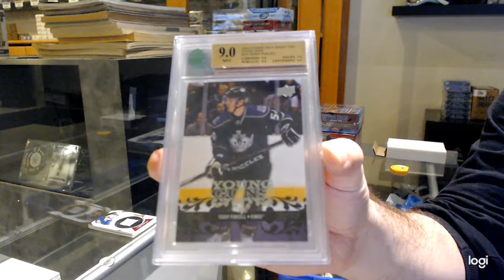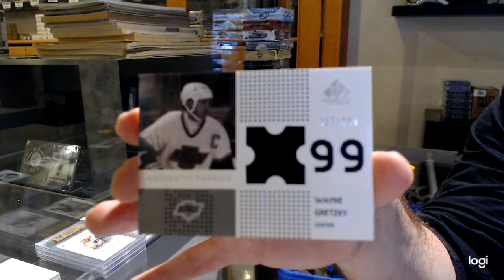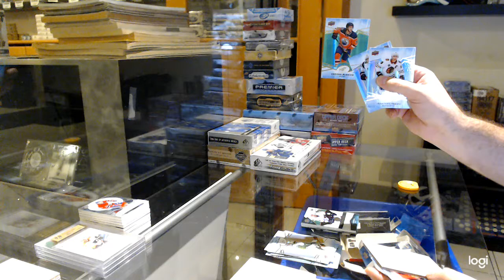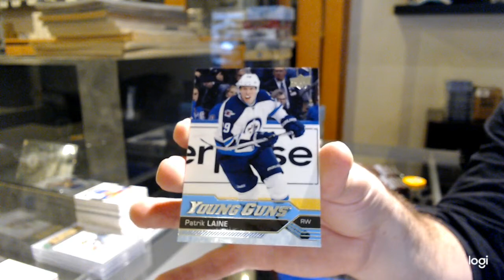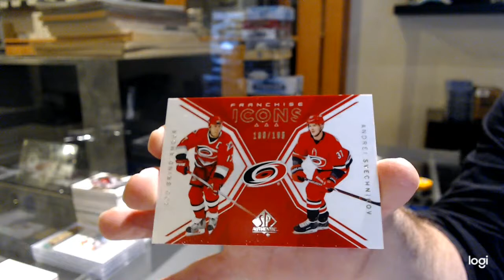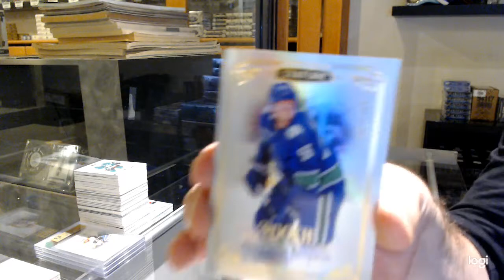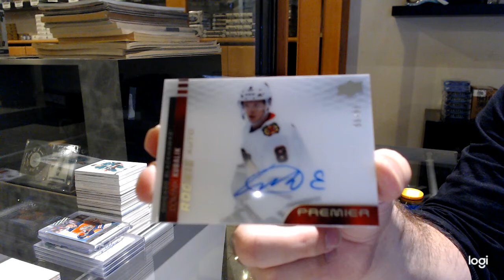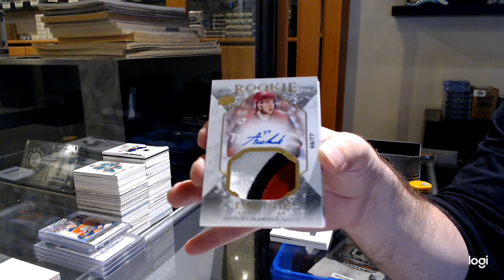Sunday Night Halloween Special Monster Hockey Box Break - C&C GB #12,795